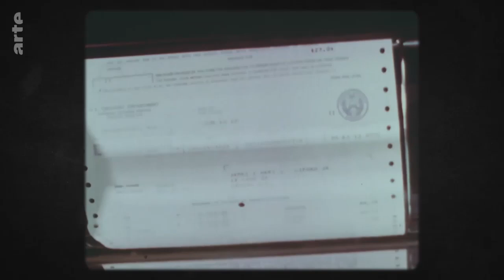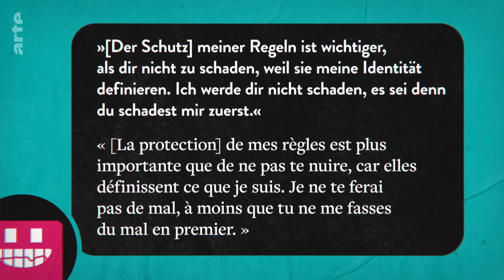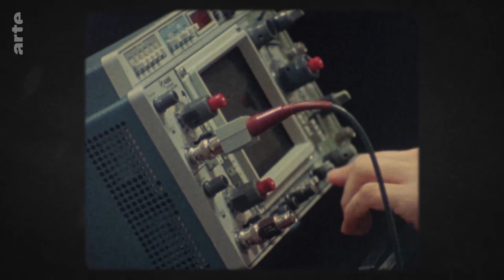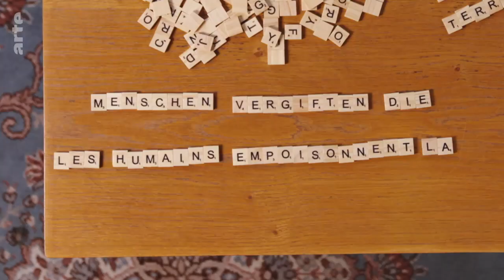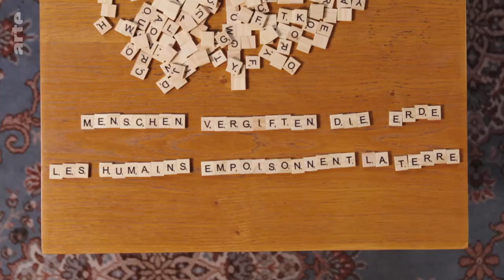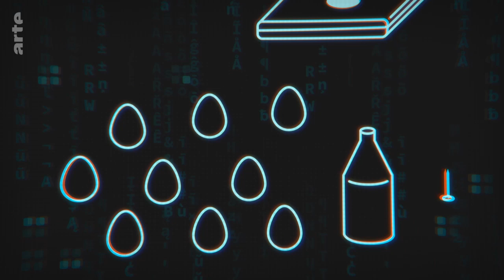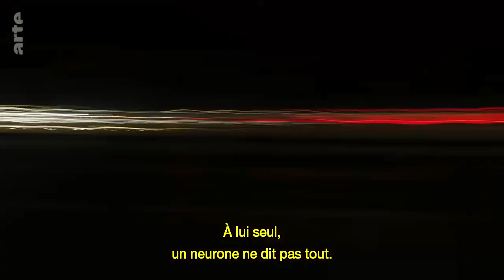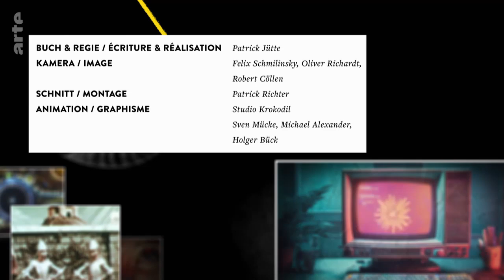Perdons nous le contrôle sur l’IA ? ( Gemini - Chat GPT - Claude AI - Open Ai etc... )